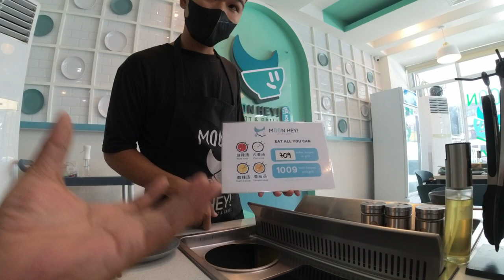KAKAIBANG HOTPOT & GRILL SA BANAWE, QC | Moon Hey Hotpot & Grill, QC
Samahan niyo kaming bisitahin ang bagong hotpot and grill resto sa Banawe, QC. Ang Moon Hey Hotpot and Grill! Ang ganda ng lugar, napaka-bait na staff, sulit ang presyo at higit sa lahat, Masarap!